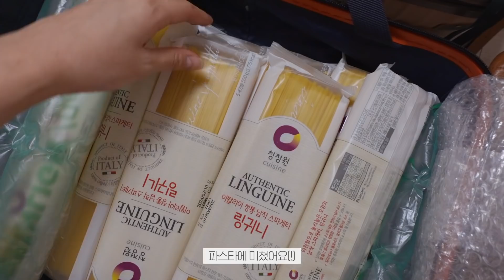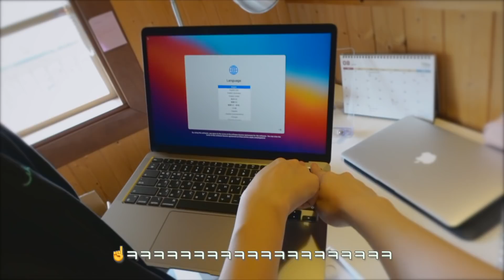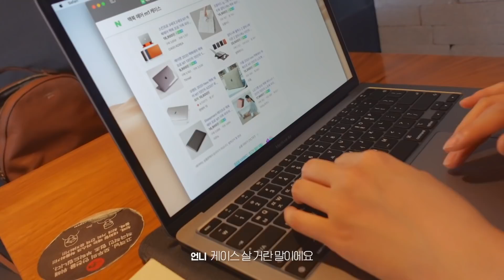첫 월급 털어서 언니한테 플렉스💰하는 동생 봤어?!! (ENG) 서프라이즈 선물하기 VLOG | 바라던 바다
나는.. 비록... 15년형 노트북이지만.
우런니가.. 행복하면 나도 행복해...

Copyright ⓒ by BADACHANNEL